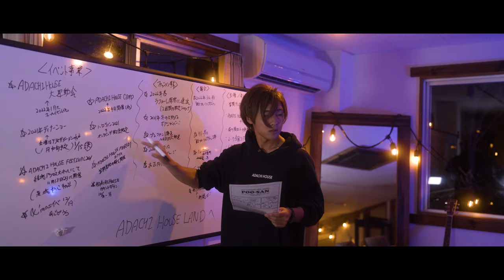ADACHI HOUSE 2022 OFFICIAL MOVIE~まちおこしは人起こし~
声優・俳優・アーティスト・いばらき大使として活躍してい安達勇人を筆頭に茨城県でまちおこしのムーブメントを巻き起こしているADACHI HOUSE。
彼の夢は、茨城県にて数万人規模の茨城県最大のまちおこしLIVEフェスを開催すること。
LIVEコンサートはもちろん、カフェ、ファッションブランド、ファームなど垣根を超えて展開しているADACHI HOUSE。

2022年さらなる夢の実現に船を走らせる。

■安達勇人/ADACHI HOUSEオフィシャルサイト
⬛︎ADACHI HOUSE/安達勇人オフィシャル公式グッズショップ

映像creator：小林敬輔(KJ_NETWORK)